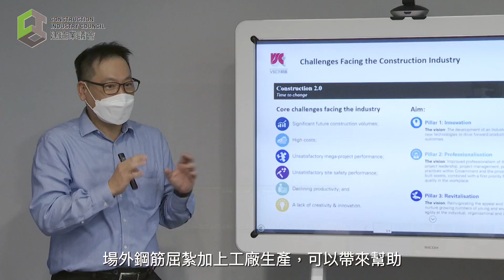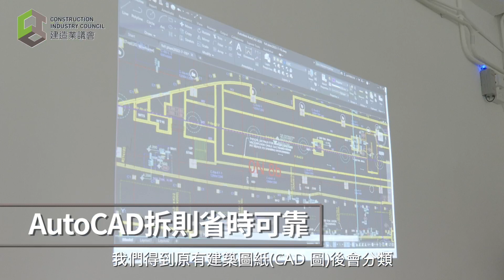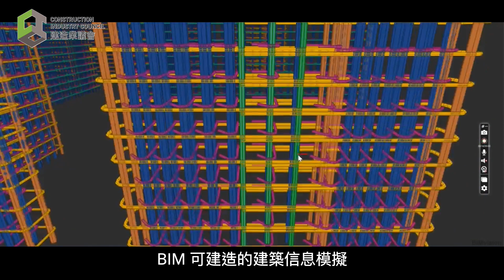【安全誠行】鋼筋屈紮數碼化 工業4.0譜新章 - CIC HK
近年建造業加速轉型，每個技術工種都積極尋求更快更環保的新技術，包括以往一定在工地現場處理的剪鐵屈鐵程序，現時已能夠移師到工廠預製。在工廠預製除了令工作不受天氣影響，工序數碼化亦可以做到提速、提量、提效，同時加強工匠安全和可持續發展。建造業議會主席何安誠工程師較早前分別到訪高力集團及萬順昌建築鋼鐵工程有限公司，體驗廠房以電腦化程序預製鋼筋材料，另外再於天和工程有限公司了解新一代從業員如何以新技術拆則。議會期望可連同業界攜手引領鋼筋屈紮行業邁向「工業4.0」。

The construction industry has accelerated its transformation in recent years. Every trade strives to advance and adopt environmental friendly techniques. Bar bending, which used to be carried out on sites, can now be prefabricated in factories. Thanks to the help of digitalisation, now efficiency, sustainability and safety can be enhanced.

Ir HO On-sing, Thomas, Chairman of the Construction Industry Council, visited Golik Steel (HK) Limited and VSC Steel Company Limited to experience automated steel reinforcing bar prefabrication process. He also observed how Tin Wo Engineering Co. Limited uses AutoCAD in rebar detailing. From cut and bend to further processing, CIC looks forward to joining forces with the industry to forge ahead the development of Industry 4.0.